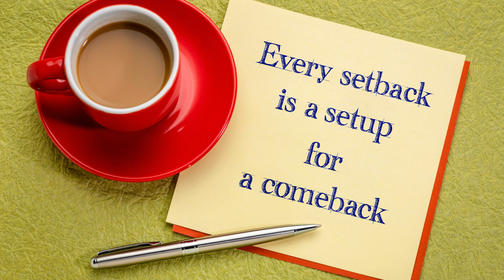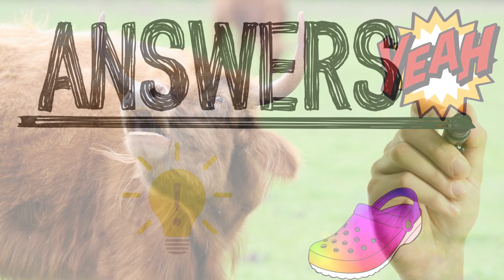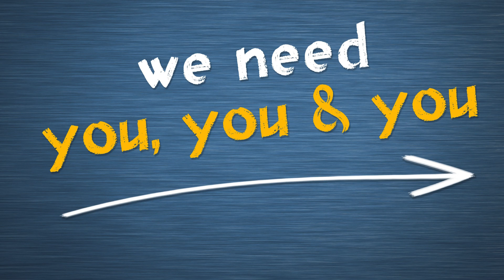Oct 23rd National Croc Day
ebay seller: shopping4you2020